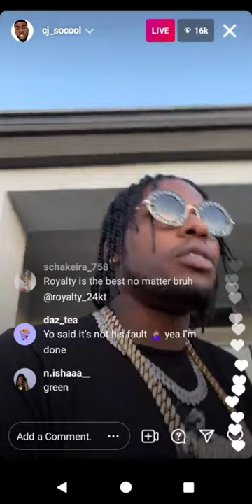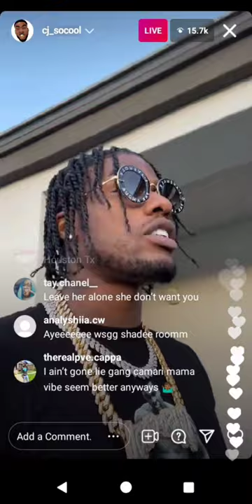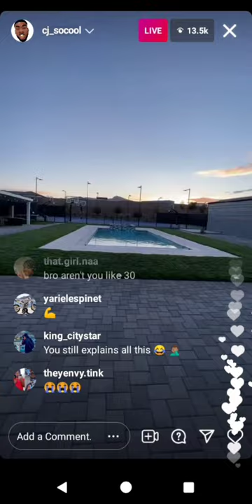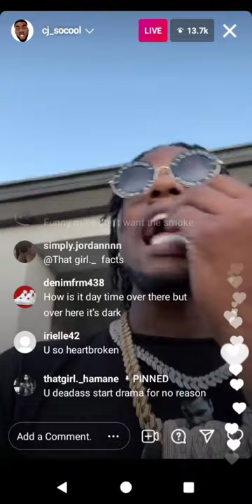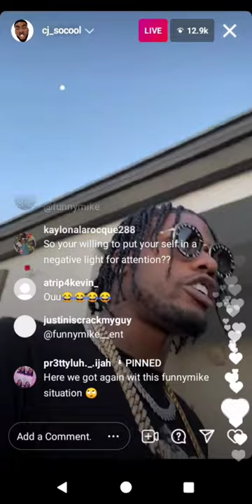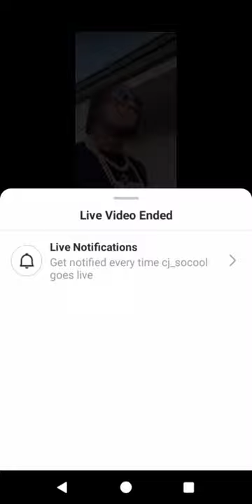cjso cool talking about royalty and his baby mama